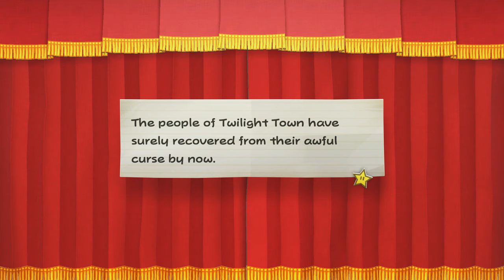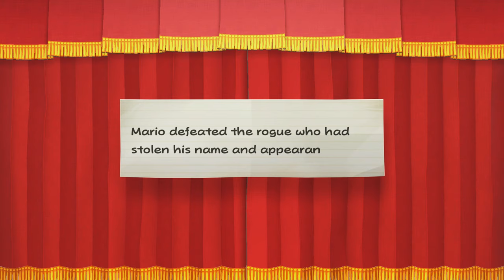TildeShambles - Paper Mario: The Thousand Year Door (Switch) - Part 5